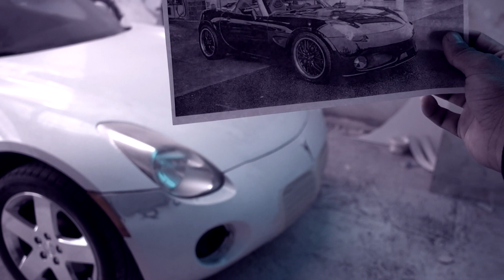Que paso con la pintura del Solstice Cobra y qué dijo el CLIENTE | Confesionario Marco MAAP Carshop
Leimos sus comentarios amigos, sé que a muchos no les gustó el Solstice cobra y ésto es lo que pasó y la reacción del cliente ante su auto.

Espero sea de su agrado este video  comenten y compartan..!!

Link de playeras merch maap

Mi instagram: @marcomaap
Mi twiter @Marco_maap

Cotizaciones de taller
Facebook Marco MAAP Carshop
twiter @maapcarshop

Edición: FHA Records